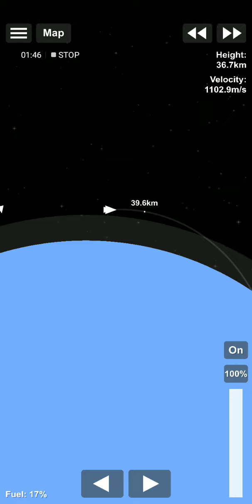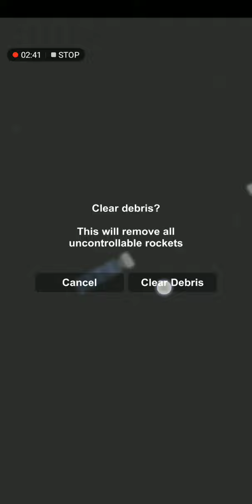THIS IS THE APPLE PENCIL ROCKET & iSATELLITE 1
Hello guys, SFS DUO here for another YouTube Video about SpaceFlight Simulator.

📢 ANNOUNCEMENT 📢

‼️MUST READ‼️

HOW TO GLITCH PARTS :: SFS Central

SFS DUO :: Tutorial Videos ( POPULAR )

Solid Rocket Booster

Launchpad Tower

⚠️ DON'T FORGET ⚠️